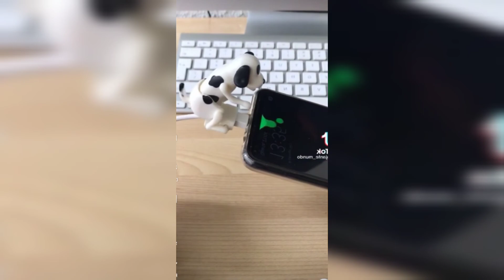Top 10 Funny Gadgets| Funny Toys| cute poop| funny poop poop funnygadgets top10 funny gadgets 💩